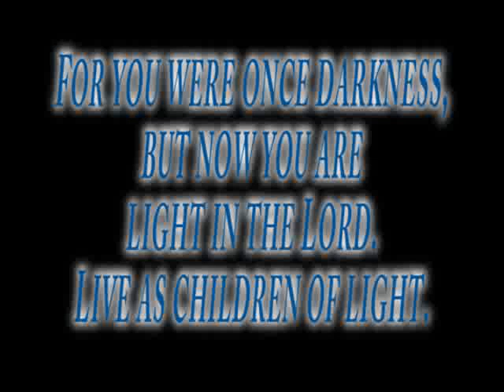Kids Across America Session 3 2009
KAA 3 "For you were once darkness, but now you are light in the Lord. Live as children of light. ~Ephesians 5:8